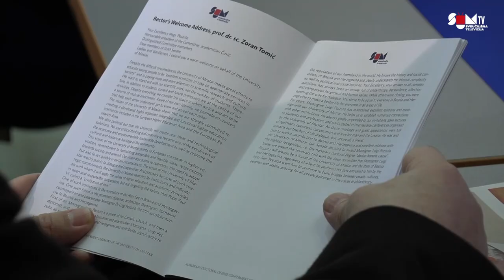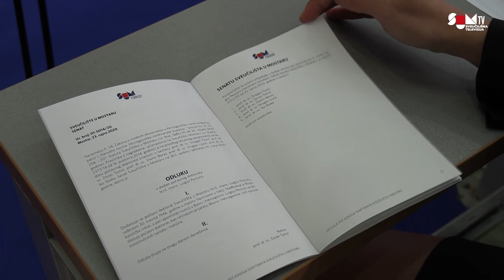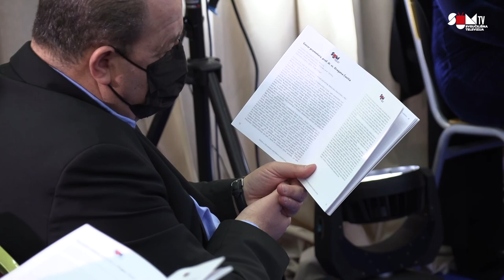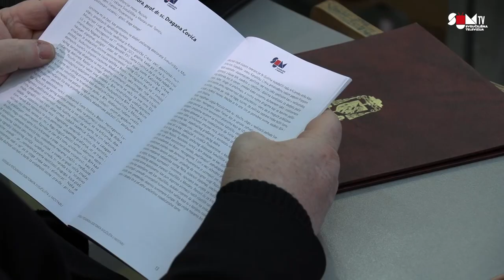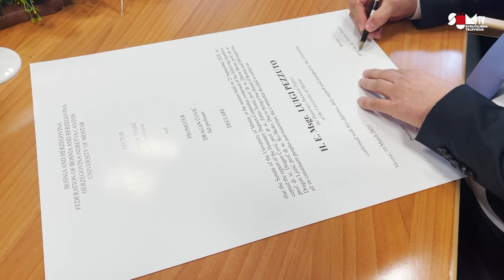SUM TV | NJ. E. Mons. Luigi Pezzuto počasni doktor Sveučilišta u Mostaru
„Sve težnje za vitalnim dobrima, nakon što postanu stvarnost, ako nema prikladnog i svjesnog tretmana njihovog očuvanja i učvršćivanja, uključuju veliki rizik od povratka na stanje težnje. Drugim riječima: mir, dijalog i pomirenje su kategorije koje nisu statične, već dinamične, u trajnoj izgradnji i razvoju. Za napore graditelja mira, dijaloga i pomirenja nikada neće biti moguće reći 'dovoljno je'“, kazao je u svom govoru zahvale nadbiskup i apostolski nuncij u Bosni i Hercegovini Luigi Pezzuto koji je na današnjoj svečanosti promoviran u počasnoga doktora Sveučilišta u Mostaru. Tom prilikom je iskazao i zahvalnost ovoj akademskoj instituciji, „ovom prestižnom sveučilištu, koje se s pravom može smatrati ponosom, ne samo hrvatskog naroda u Bosni i Hercegovini nego i svih entiteta koji čine ovu regiju“.

Monsinjor Pezzuto dvanaesti je počasni doktor (doctor honoris causa) Sveučilišta u Mostaru koji osim časti i naslova preuzima na sebe čuvanje ugleda i dostojanstva sveučilišta. Prema europskoj sveučilišnoj tradiciji dodjela počasnog doktorata izniman je događaj za sveučilište.

U pozdravnom obraćanju rektor Sveučilišta u Mostaru prof. dr. Zoran Tomić naglasio je kako godinama monsinjor Pezzuto održava izvrsne odnose i susrete sa Sveučilištem u Mostaru, pomaže u uspostavljanju brojnih veza s drugim institucijama, održava predavanja studentima i profesorima te sudjeluje na međunarodnim konferencijama. „Svi su ti susreti i gostovanja bili puni optimizma, otvorenosti, suradnje i ljubavi prema čovjeku i Stvoritelju. Bio nam je i ostao učitelj životnoga dijaloga, ali, nadasve, prijatelj“, istaknuo je rektor Tomić.

„Zbog takva doprinosa Bosni i Hercegovini i izvrsna odnosa sa Sveučilištem u Mostaru, naš je Senat odlučio dodijeliti monsinjoru Luigiju Pezzutu najviše priznanje, tj. titulu počasnoga doktorata 'doctor honoris causa'. Danas dodjeljujemo ovo počasno zvanje s dubokim uvjerenjem kako će monsinjor Luigi Pezzuto uvijek biti prijatelj Sveučilišta u Mostaru i države Bosne i Hercegovine bez obzira na to gdje obavlja svoju dužnost koju mu povjeri Sveta Stolica. Također želimo da i dalje ostane graditelj mostova među ljudima, kulturama, narodima i državama, moleći se za sve ljude okupljene u vrijednostima čovjekoljublja“, poručio je rektor Tomić.

Počasni doktorat pokreće se obrazloženim prijedlogom pojedinog sveučilišnog tijela, fakulteta ili pojedinaca. Senat imenuje stručno povjerenstvo i donosi konačnu odluku na temelju izvješća tog povjerenstva. U ime povjerenstva, kao promotor, na svečanosti je govorio prof. dr. sc. Dragan Čović, koji je naglasio kako se nadbiskup Pezzuto kao apostolski nuncij snažno zalagao i zalaže za uspostavu društva mira i blagostanja, ponajviše u smislu da konstitutivni narodi BiH napreduju na putu pomirenja i uzajamnog praštanja. „Apostolski nuncij u BiH dokazao se kao istinski prijatelj ove zemlje, svih njenih konstitutivnih naroda, podržavajući jednakopravnost i pravičnost te euroatlantski put Bosne i Hercegovine. S tim u vezi očevidno je da se radi o osvjedočenom prijatelju naše domovine. Povjerenstvo je uzimajući sve navedeno u obzir, jednoglasno donijelo zaključak i prijedlog da monsinjor Luigi Pezzuto, opunomoćeni predstavnik nasljednika svetog Petra, istaknuti diplomat, svećenik, teolog, poliglot, humanist, kozmopolit i mirotvorac, ispunjava sve uvjete za realizaciju dodjele počasnog doktorata znanosti Sveučilišta u Mostaru“, zaključio je dr. Čović kao predsjednik Povjerenstva i promotor.

Diplome počasnih doktora svečanije su od ostalih diploma, pisane su latinskim jezikom, ovjerene potpisom rektora i promotora te opečaćene suhim žigom sveučilišta.

Nadbiskup i apostolski nuncij u BiH Luigi Pezzuto prije dodjele počasnog doktorata sastao s Upravom Sveučilišta u Mostaru u Rektoratu.